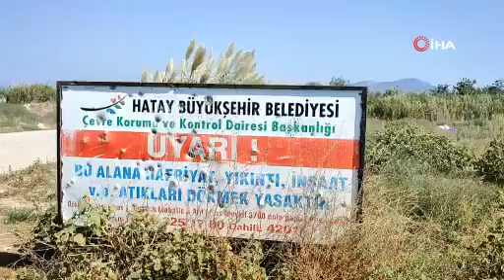Hatay'da 287 Kuş Türüne Sahip Milleyha Sulak Alanı Temizleniyor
Hatay'ın Samandağ ilçesinde, şu ana kadar 287 kuş türüne ev sahipliği yapan Milleyha Sulak Alanı etrafına dökülen moloz ve çöpler temizleniyor.

"Mahalli Öneme Haiz Sulak Alan" olarak tescil edilen, göçmen kuşların güneydeki sığınağı Milleyha Sulak Alanı'na çöp ve moloz dökülmesi bölgeye gelen kuş gözlemcilerinin tepkilerine neden oldu. Tepkilerin basında yer almasından sonra Hatay Büyükşehir Belediyesi Çevre Koruma ve Kontrol Dairesi Başkanlığına bağlı ekipleri, birçok kuş türüne ev sahipliği yapan Milleyha Sulak Alanına kaçak şekilde dökülen çöp ve molozları kaldırılması için çalışma başlattı.

Sulak alanda bulunan inşaat yıkıntı atıkları, hafriyat toprağı, molozlar ve organik narenciye atıkları kepçe ile birlikte alandan kaldırıldı. Büyükşehir Belediyesinin bölgeye çöp ve moloz dökülmemesi için astığı uyarı levhasındaki kurşun izleri de dikkat çekti.